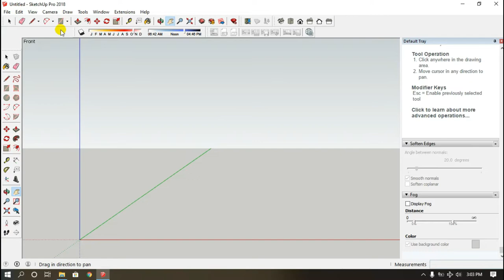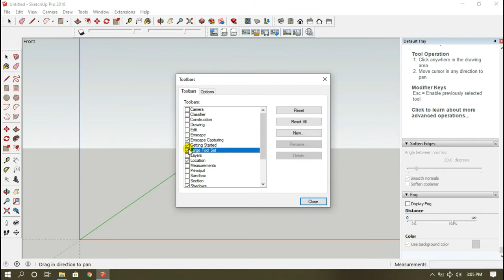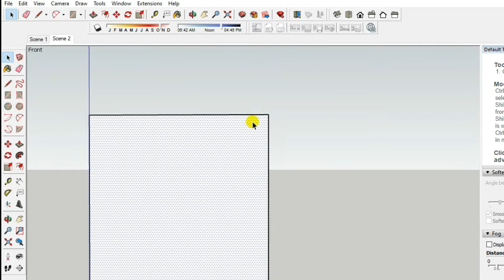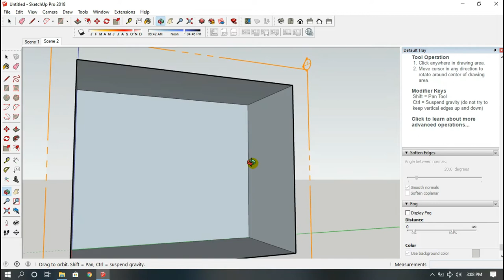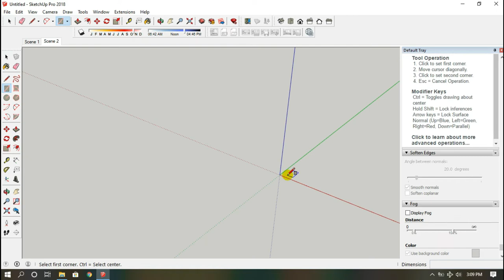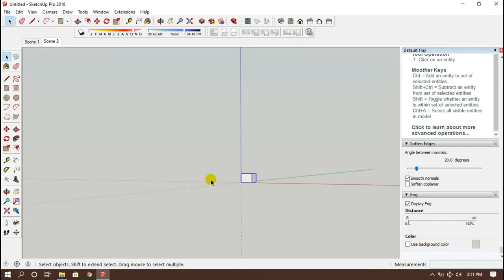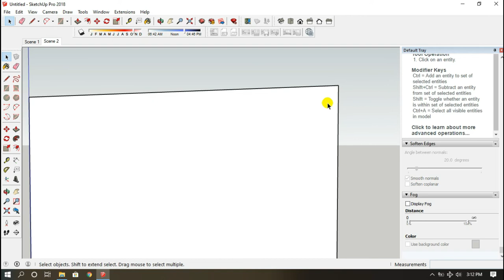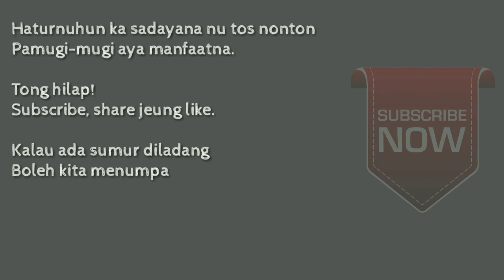BEDAH SKETCHUP part 3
Gaes ini video part 3 nya ya.

Kasih saran dan kritik terbaiknya dikolom komentar ya.

Oke
Wasalamulaikum warahmatullahi wabarakatuh